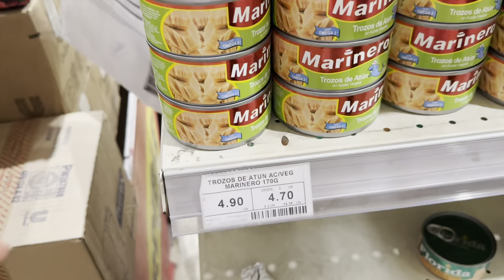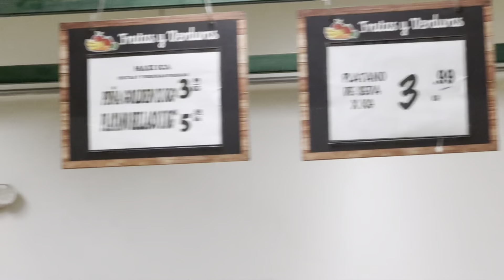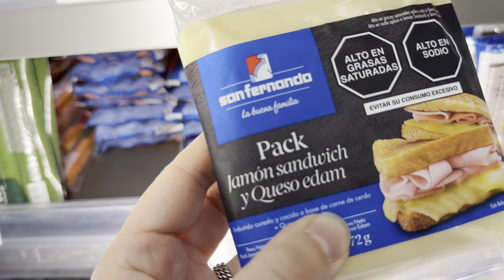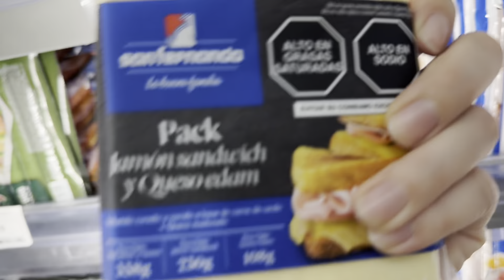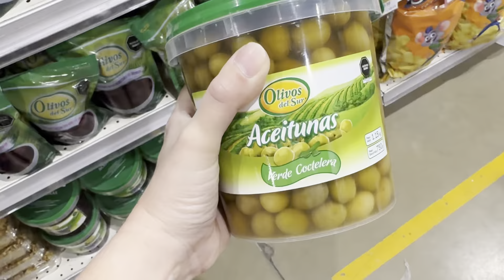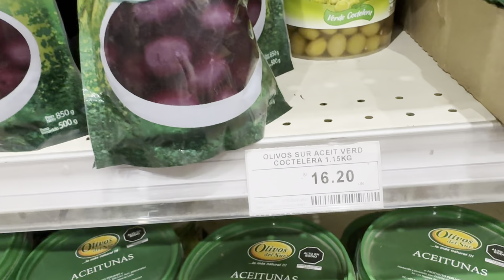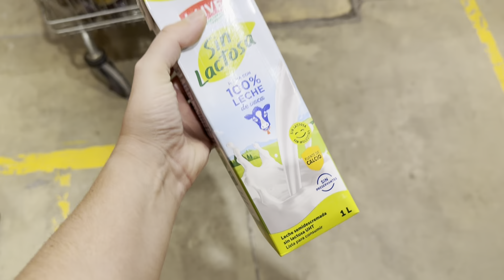SUPERMERCADO MAYORISTA EN ICA, ¿ES REALMENTE BARATO?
En este video puedes ver el precio de frutas, verduras, productos de limpieza y despensa en la Ciudad de Ica en un Supermercado Mayorista

CÓDIGO: FP312